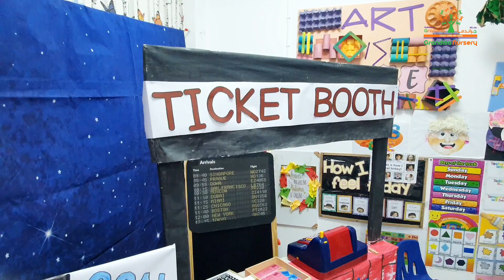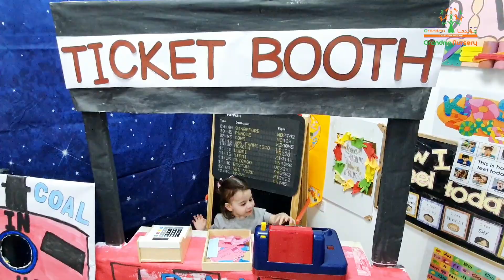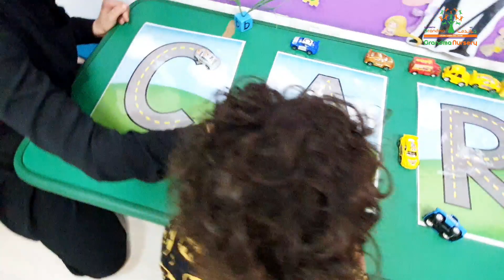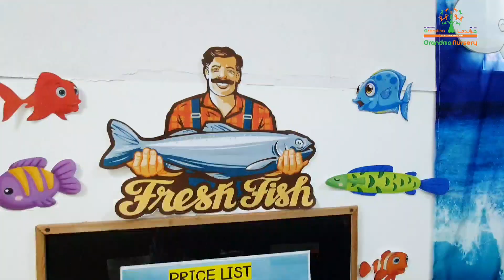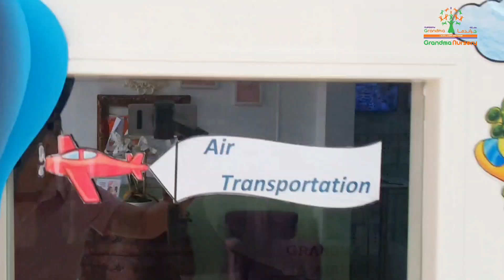GRANDMA 1 | TRANSPORTATION 2023